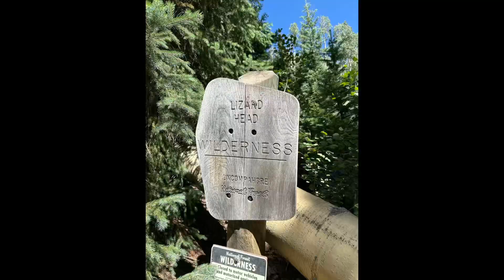Trip to San Juan Mtns. In CO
This is from my solo trip to the San Juan’s. Lizard Head Wilderness, Woods Lake, Ouray, Telluride. Much love for that place. It holds a special place in my heart, soul and mind.

Thanks to Thomas James White for the amazing sound.